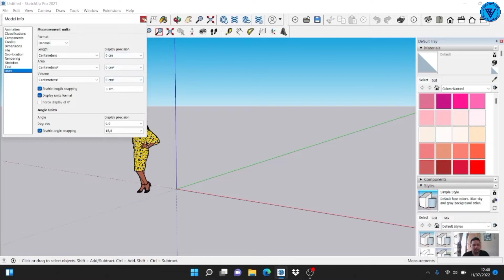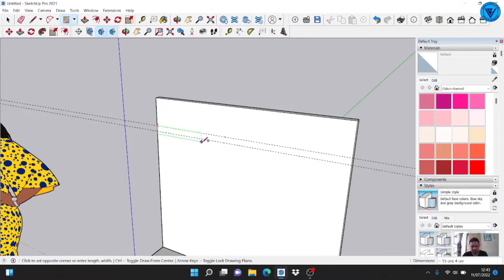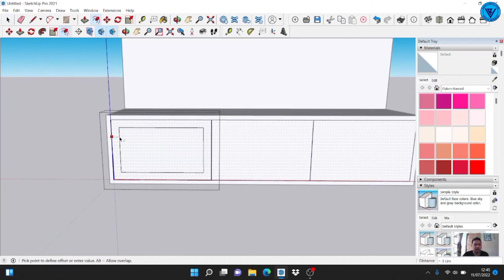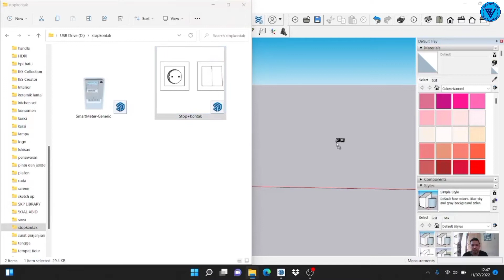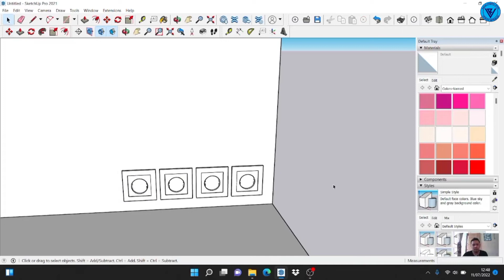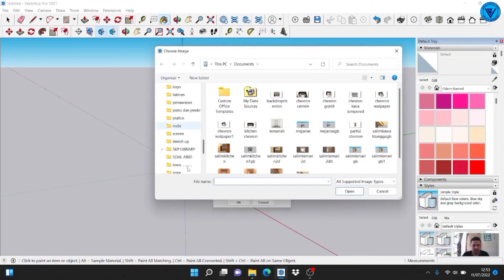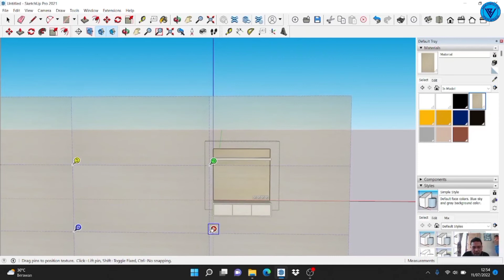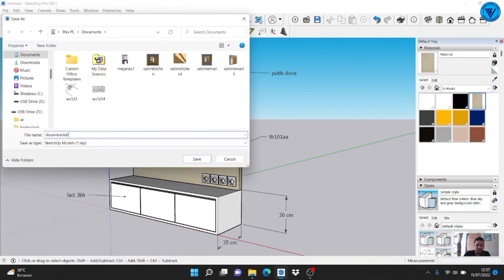Modeling Backdrop TV Sederhana Sketch Up 2021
Belajar modeling Backdrop TV.dengan menggunakan Sketch up 2021.